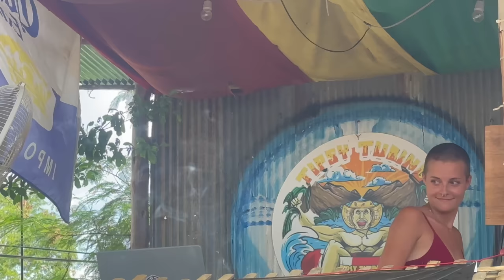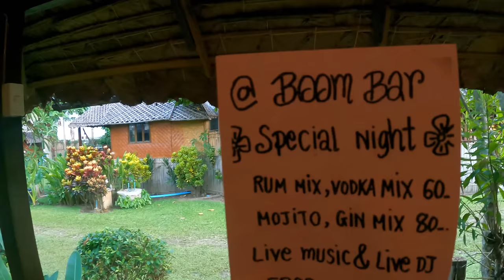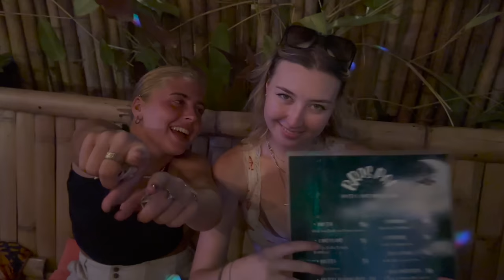Hayatımın En Manyak Partisi 🤩 🇹🇭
Pai'de Tipsy Tubing sonrası DJ partisine katıldık. Hayatımın en güzel eğlencelerinden biriydi. Yağmur çamur demeden dans eden yüzlerce insan harikaydı